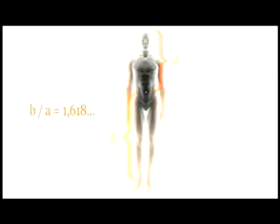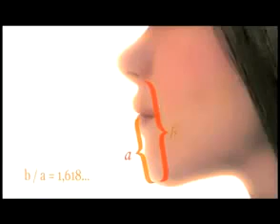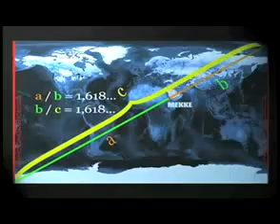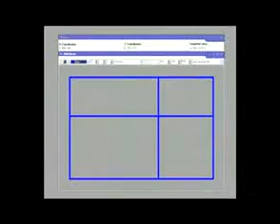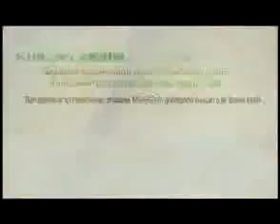les secrets de la Mecqueأسرار مكة-شاهد.flv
l'Islam